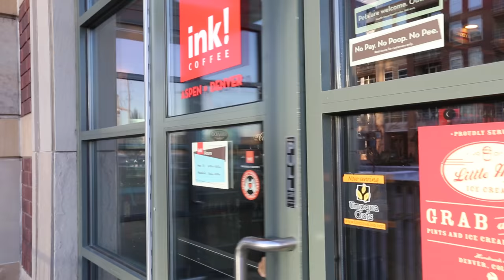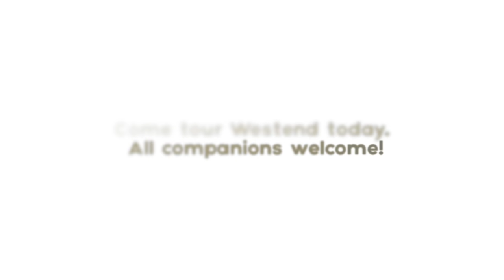Westend - A Day in the Life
A day in the life of Westy the dog that lives at the Westend Apartments in Denver, CO.